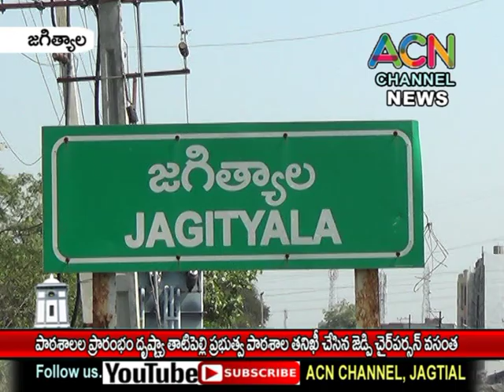జగిత్యాల : పాఠశాలల ప్రారంభం దృష్ట్యా తాటిపల్లి ప్రభుత్వ పాఠశాల తనిఖీ చేసిన జెడ్పి చైర్ పర్సన్ వసంత